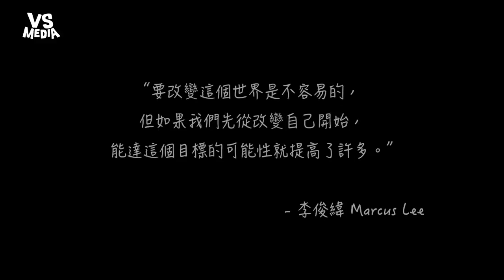王力宏《改變自己》超勵志翻唱！改變就從自己開始！《VS MEDIA》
即使只有一點點改變卻有很大的不同
新年一開始就從改變自己開始吧！